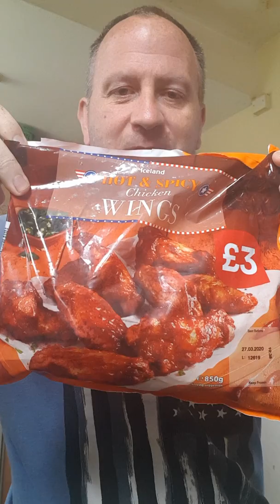Hot & spicy chicken wings